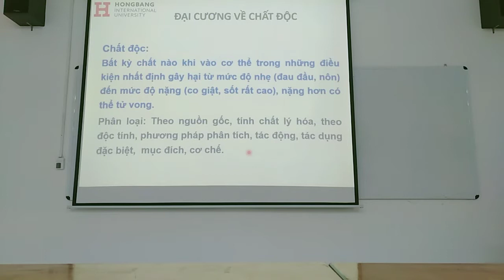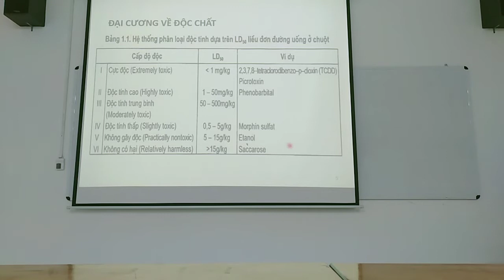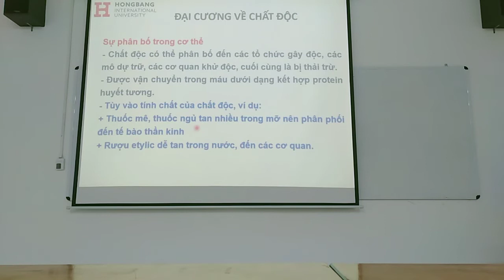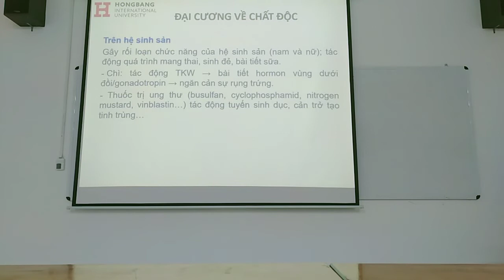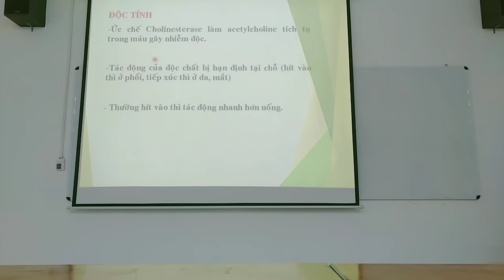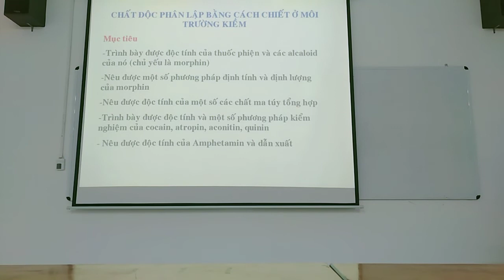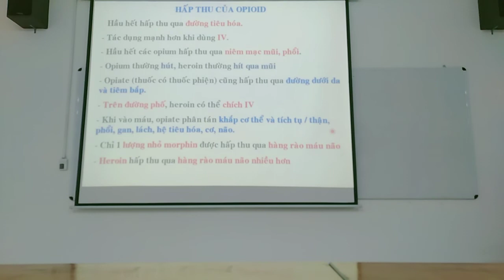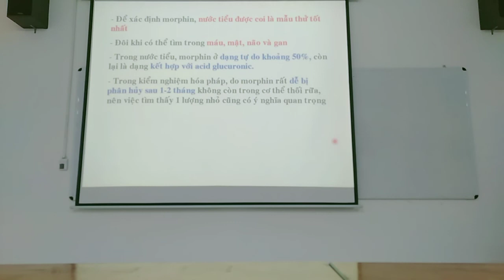ĐC- ôn 1